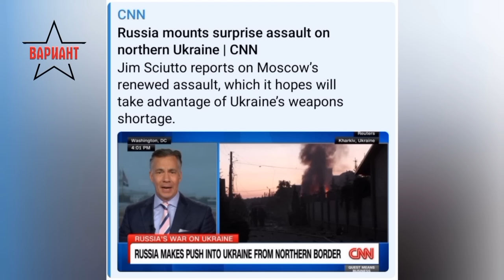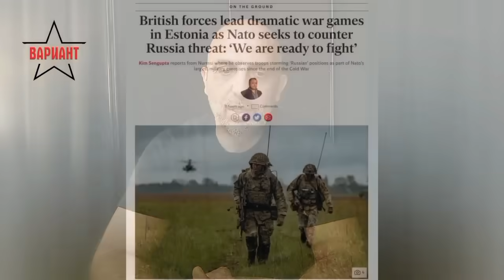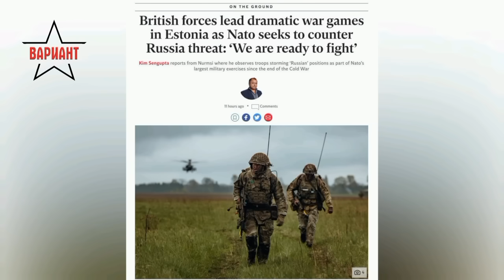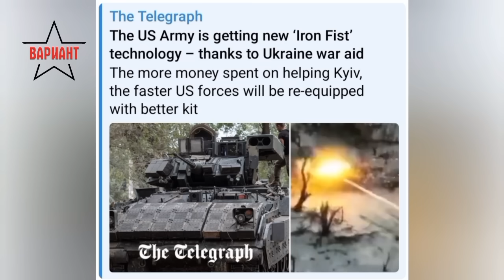РУСИЯ УПЛАШИ САЩ: ОТПУСКАТ СПЕШНА ПОМОЩ ЗА УКРАЙНА, Вариант #144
В днешното издание ви представяме новината, че с атаката си срещу Харков Русия е уплашила САЩ, както и други новини.